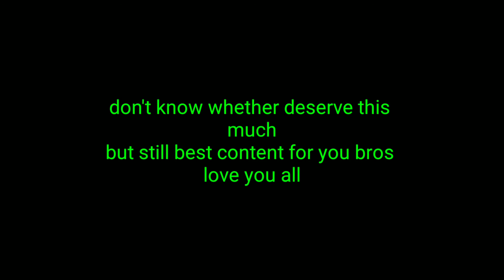THANKS FOR 150 SUBSCRIBERS KEEP SUPPORTING LIKE THIS..